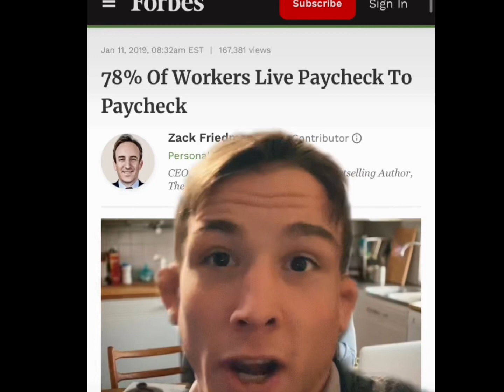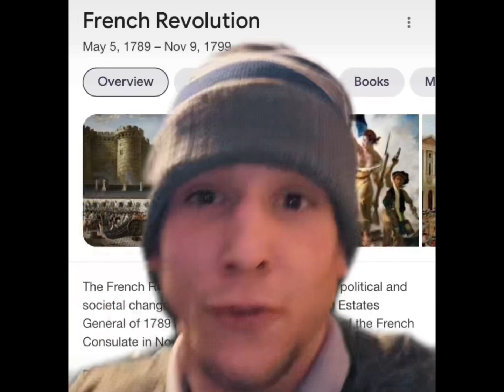Why I’m a Socialist